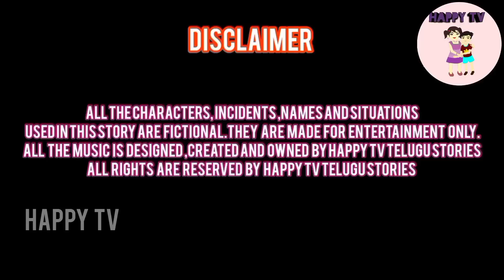పెంచుకున్న కూతురు-5- latest telugu stories- telugu stories - stories in telugu- atha kodalu kathalu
peda kodalni atha pette kastalu
gayali atha peda kodalu

atha kodalu kathalu atha vs kodalu kathalu atha kodalu stories telugu stories telugu kathalu stories in telugu rich kodalu peda kodalu kastalu moral stories in telugu neethi kathalu kodalni himsinche atha

music is designed ,created and owned by happy tv telugu stories . All the events and situations,names  used in this story are fictional,they are made for entertainment only.
all rights are reserved by happy tv telugu stories.